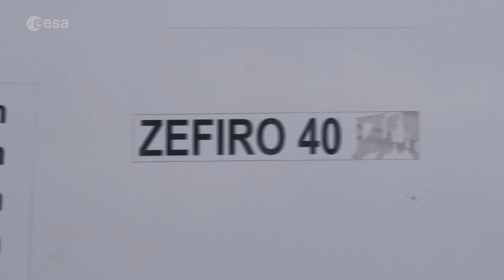Highlights of the inaugural Vega-C launch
ESA’s new Vega-C rocket lifted off for its inaugural flight VV21 at 15:13 CEST/13:13 UTC/10:13 local time from Europe’s Spaceport in French Guiana. With new first and second stages and an uprated fourth stage, Vega-C increases performance to about 2.3 t in a reference 700 km polar orbit, from the 1.5 t capability of its predecessor, Vega. For flight VV21, Vega-C’s payload is LARES-2, a scientific mission of the Italian space agency ASI  and six research CubeSats from France, Italy and Slovenia.